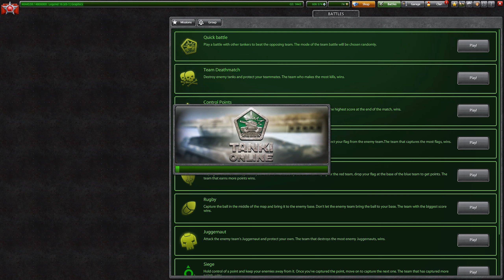Tanki Online - Road To Skin Container !! May Days 2020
My Accounts :
1) Graphics
2) Sike

★PC Specs
➢GPU: GeForce GTX 1060 6GB
➢CPU: Intel i3-9100F
➢Ram : 16GB
➢Motherboard : MSI Z390 A PRO
➢PSU : Corsair VS550
➢HDD : 500 GB
Current resolution: 1920 x 1080, 60Hz